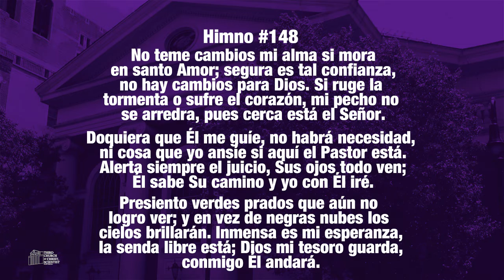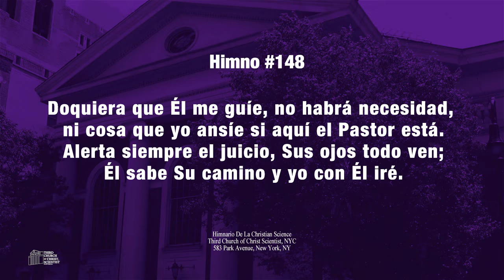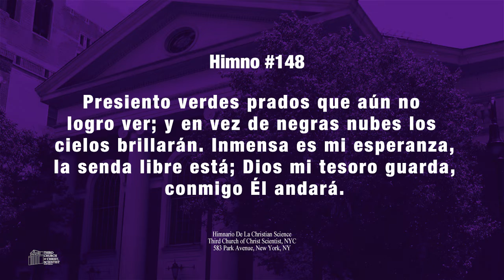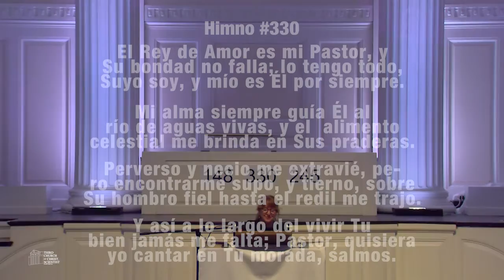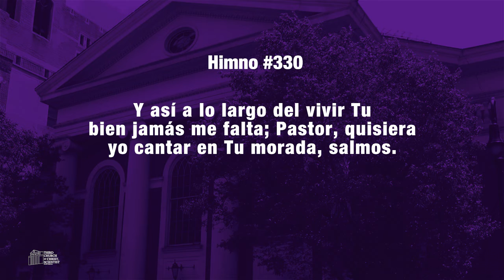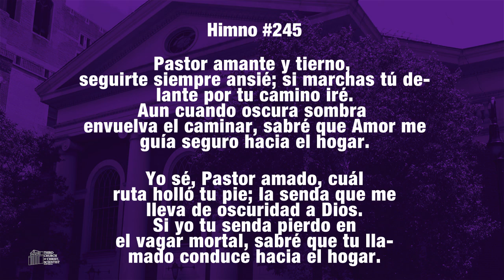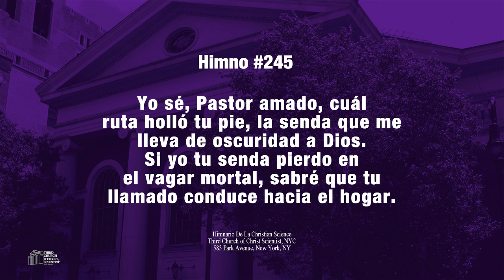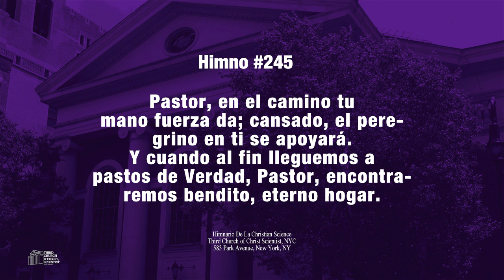Iglesia De La Ciencia Cristiana - Servicios de Miercoles 05.05.21